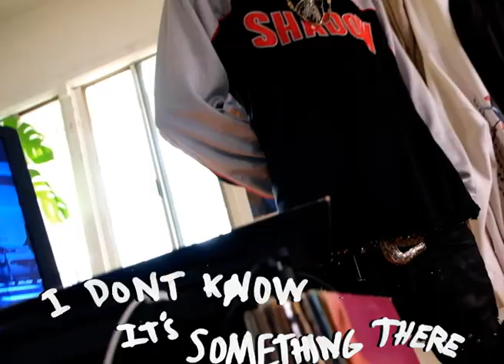SHADOW MOSEZ - YESTERDAY ENDZ TOMORROW [PRODUCED BY MITCHELL DOLPHIN + AARON SHADROW]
WEB OF SHADOWZ VLOG 3.14.21 +++ 2.2.22

YESTERDAY ENDZ TOMORROW

LYRICS AND PERFORMANCE BY SHADOW MOSEZ
VIDEO SHOT AND EDITED BY MITCHELL DOLPHIN